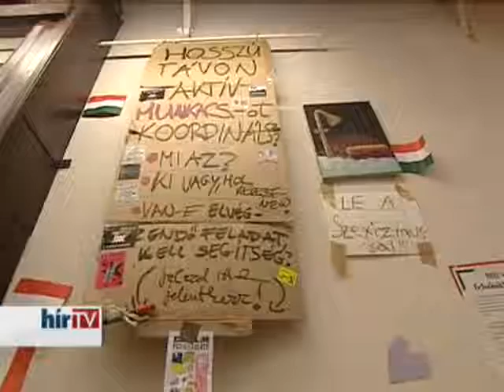Fidesz-székház - A Haha-sok civilben székházfoglaltak! ((Folyt.Köv.: 2013.03.30. Szombat))